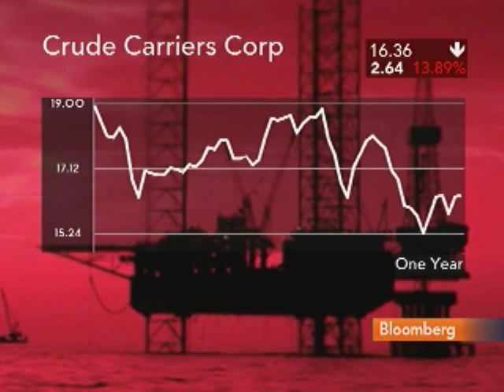Boyden Says BP Oil Spill Is Increasing Shipping Costs: Video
June 3 (Bloomberg) -- Natasha Boyden, an analyst for Cantor Fitzgerald, talks with Bloomberg's Pimm Fox about the impact of the BP Plc oil spill in the Gulf of Mexico on the shipping industry.
     Boyden also discusses the state of the tanker industry and her recommendation of Crude Carriers Corp. (Source: Bloomberg)